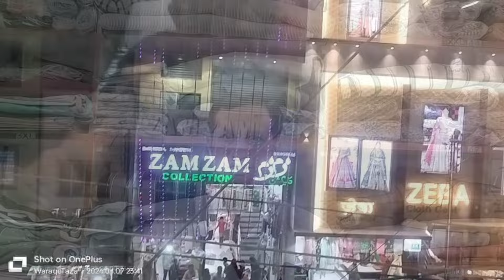Eid Special Offer . T shirt + Jean's only 1099/- Shirt + Jean's only 1099/-